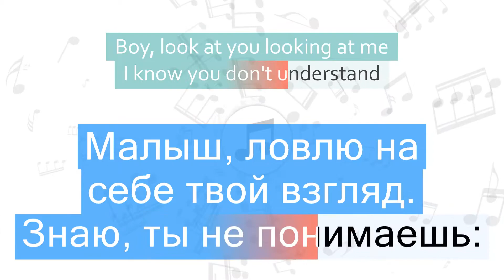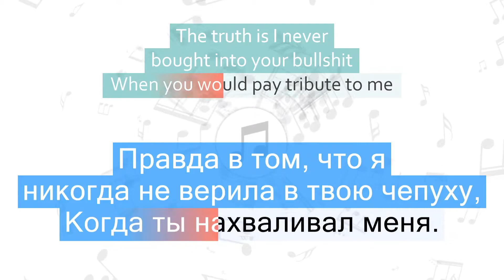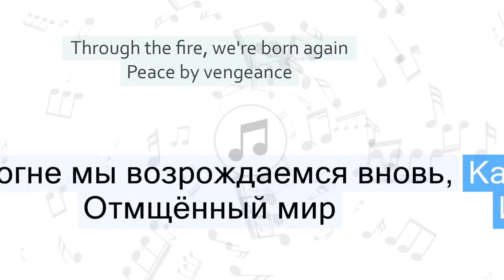Lana Del Rey - High by the Beach Перевод песни на русский Текст Слова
Перевод песни Lana Del Rey - High by the Beach  на русский язык
Песня High by the Beach  на русском
High by the Beach  перевод на русский - Кайф на пляже
Песня Lana Del Rey - High by the Beach  с переводом
Lana Del Rey - High by the Beach  Lyrics Cover
Текст песни High by the Beach  и перевод слов

Быстрый переход к нужной части песни:
1 часть - 00:06
2 часть - 00:24
3 часть - 00:52
4 часть - 01:09
5 часть - 01:36
6 часть - 01:53
7 часть - 02:20
8 часть - 02:22